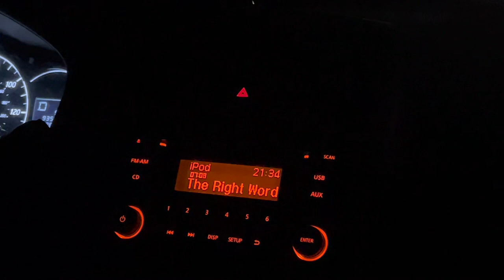MINI BIRTH VLOG | WELCOMING OUR THIRD BABY GIRL | SYDNEY JESSON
Made a mini birth vlog welcoming our third baby girl. We had her on 10/20/22, went in on 10/19 with early labour signs and had her the next morning at 8:10 am. I wish I vlogged a bit more but my contractions were getting stronger and I didnt have an epidural so it was an intense night xx

If you are new here, welcome! Thank you so much for giving me your time to watch my video. I'm Sydney, I'm a mother to three girls, Athena, Ariella, & Ayanna. Engaged to my best friend of 11 years, his name is Joshua. You'll see him here and there in my videos or on Insta. My channel is about travel, motherhood, cleaning, beauty & lifestyle! Hope you become apart of my community and get to know one another xx

*for businesses and collaborations only